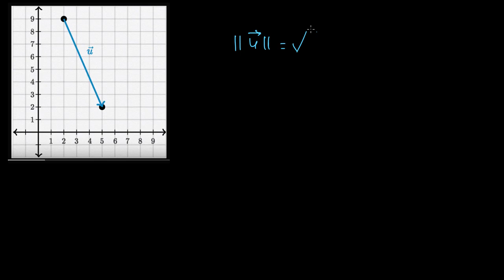ვექტორის სიდიდე გრაფიკის მიხედვით